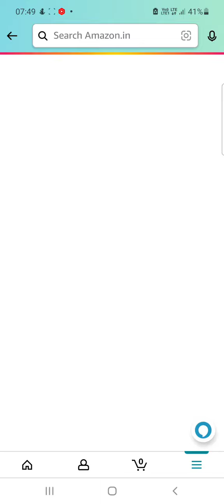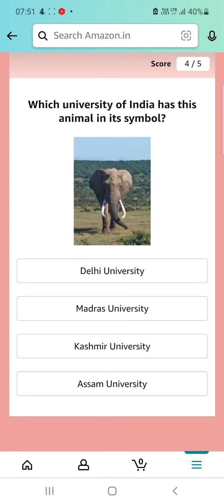AMAZON DAILY QUIZ ANSWER|SPIN & WIN|2 JUNE|AMAZON QUIZ TODAY|AMAZON ANSWERS TODAY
Amazon quiz Answers | Amazon daily quiz answer | GOUDAS INFOTECH

This video contains question answers of Amazon Daily Quiz Answers Today

amazon quiz
2 june amazon quiz answers
1000 amazon quiz answers
amazon pay balance
amazon
quiz